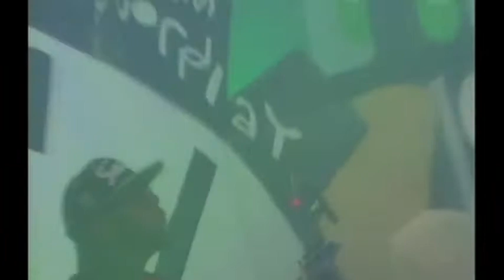Money live (Rewind Concert 2013)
Kingdom artist, Money performs "Everywhere I Go", "Everything Gone Be OK", and "S.A.L.T. (yolo diss)" live @ Life Church, in Mobile, AL

Everywhere I Go and SALT (yolo diss) is available at online music stores, links provided below: